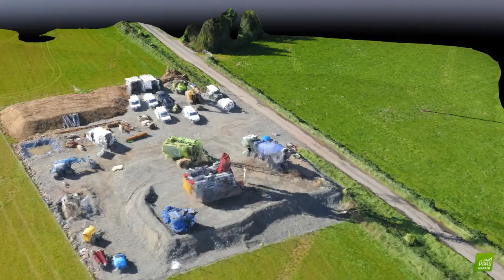170921 Ch6000 7000